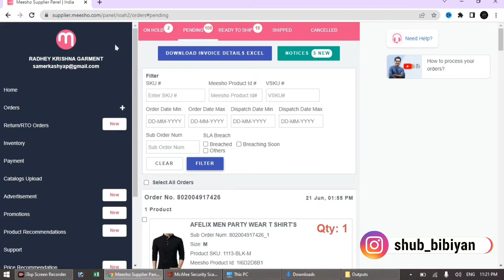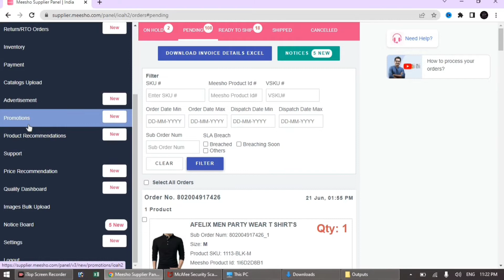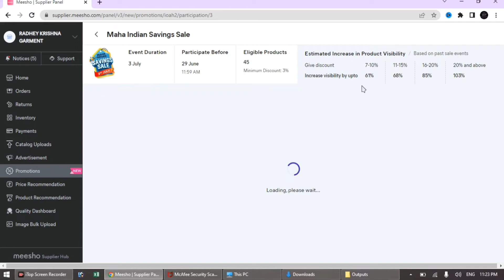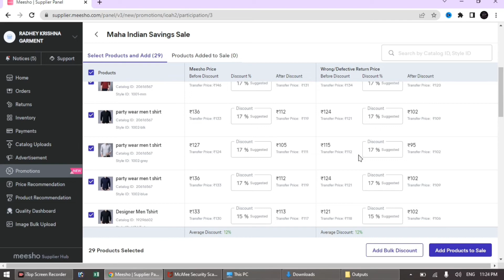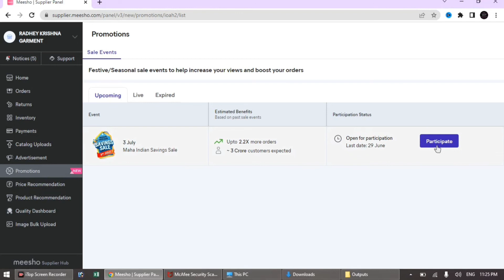How to Participate in Meesho Promotion Sale | Meesho Promotion Sale me kaise Participate Kare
This is complete video for आ गयी फिर से  Meesho सेल | जल्दी से करो Participate ओर बढाओ अपनी सेल 7% Much More | How to increase sales on Meesho Complete Tutorial | How to boost 7X sales on Meesho | Meesho पर ऑर्डर्स कैसे लाये | Meesho की sale में कैसे Participate करे | Meesho Promotion में कैसे भाग ले | How to participate Meesho Promotions | How to create Meesho Promotion | How to earn money from Meesho | Meesho se paise kaise kamaye  | Meesho Tutorial | Meesho Seller guide step by step in hindi

Note: Get Free Rs. 1500 Cash Reward on Meesho in your bank account with the sign up of our given link and get much more benefits like as:

1. Zero Commission/Referral Fee/Fixed Fee
2. Zero All Hidden Charges
3. 7 Days Payment Cycle
4. Zero Cancellation Charge
5. Zero Forward Shipping Fee
6. Zero Reverse Shipping Fee of First 30 Customer Returns
7. Get Rs. 1500 Cash Rewards in bank account
8. Get Rs. 1200 Free Advertising Credit for Boost your Sales
9. Free Assistance from our side for the next 30 days if you sign up our link
10. One Catalog Upload from our Side

For Activate Free Assistance Please Follow the Steps:
1. Firstly Sign up your account with our link
2. Take a screenshot
3. Send to WhatsApp on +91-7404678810
4. After Send the Screenshot We will activate your Free 30 days Assistance

Flipkart/Shopsy Seller Registration:

Vivo V23 5G

Realme 8

Digitek DTR 550 LW Tripod

Acer Aspire 5 14 Inch

Boya M1 Mic

Xtreame Acoustic Bluetooth Mic XAWL303

Hiffin Green Screen 8x12 Ft

Talk to our Team Member on Instagram.

About Us:
YKNIP International is an E-Commerce business consulting company (E-commerce Service Provider). We specialize in E-Commerce consulting. We are also service provider for Amazon/Flipkart/Meesho/Snapdeal and all other E-Commerce Marketplace Boost services where we manage sellers account, assist sellers in boosting their sales, resuming their suspended accounts, managing seller ratings, etc.YKNIP International offering a wide variety of Home-Furnishing products for at attractive price with quality of products. YKNIP is a registered brand in India.

eCommerce All topics learn here.

Thanks & Regards

Mr. Shubham Bibiyan

(Director)

YKNIP INTERNATIONAL

This channel is all about E-Commerce knowledge, News and Updates.